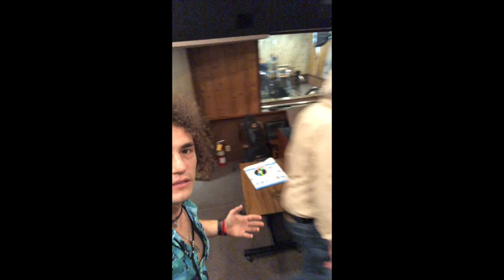Alex Cole Red Fury Distortion demo Ex-Gear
Alex Cole presenting the Red Fury Distortion in collaboration with Ex-Gear guitar pedal effects at the McCoy Studio in Hollywood, Los Angeles